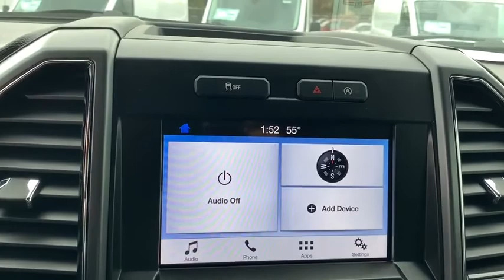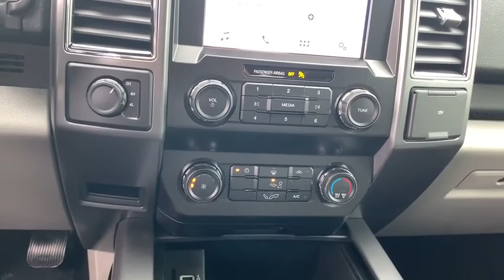2019 Ford F-150 Elgin, Streamwood, Dundee, Schaumburg, Bartlett, IL 1359S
New 2019 Ford F-150 available in Elgin, Illinois at Hopkins Ford. Servicing the Streamwood, Dundee, Schaumburg, Bartlett, IL area.

Hopkins Ford
2020 North Randall Rd